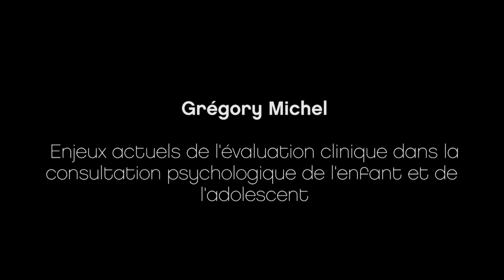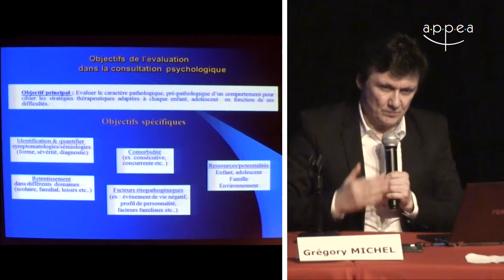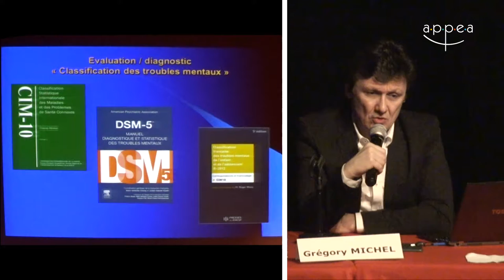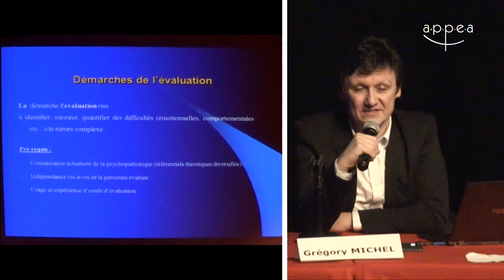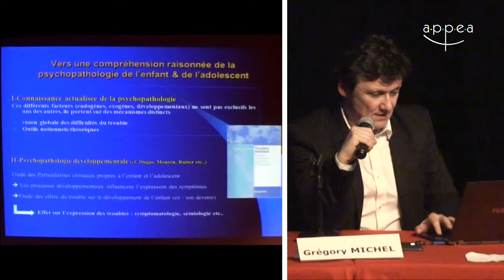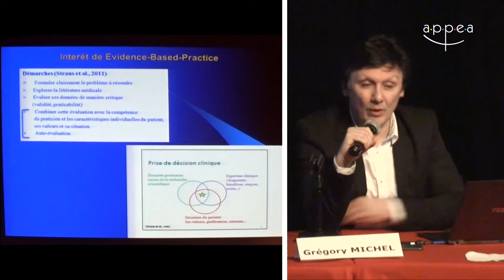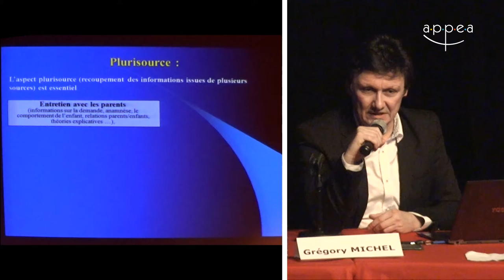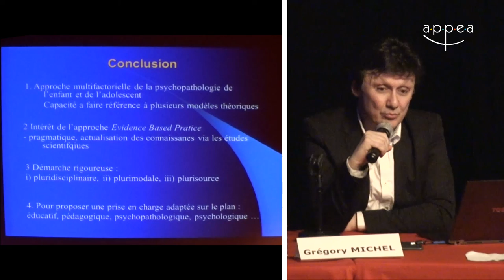G. Michel - Enjeux actuels de l'évaluation clinique dans la consultation psychologique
Grégory Michel - Enjeux actuels de l'évaluation clinique dans la consultation psychologique de l'enfant et de l'adolescent
Conférence donnée le 25/01/2016 lors de la journée clinique APPEA "Le diagnostic psychologique de l'enfant : fondements, démarches, actualités"